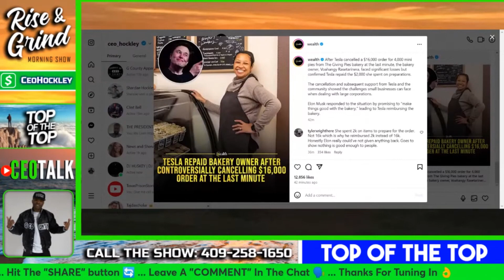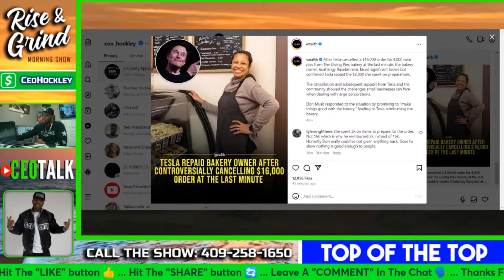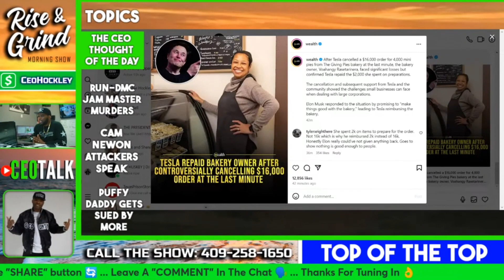Tesla Orders then CANCELS $16,000 Pie Order from Local Bakery - (Part 2)